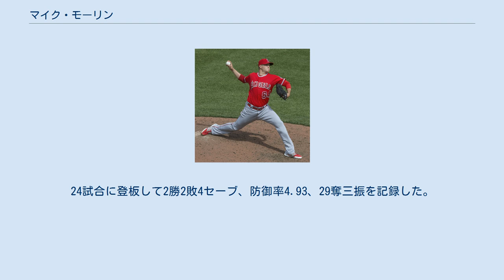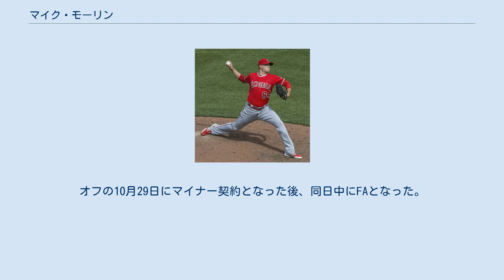マイク・モーリン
マイケル・ウィリアム・モーリン（Michael William Morin, 1991年5月3日 - ）は、アメリカ合衆国ミネソタ州アノーカ郡アンドーバー出身のプロ野球選手（投手）。
右投右打。
 メディアによっては「モリン」と表記されることもある。
 2009年のMLBドラフト40巡目（全体1202位）でカンザスシティ・ロイヤルズから指名されたが、ノースカロライナ大学チャペルヒル校へ進学した。
 2012年のMLBドラフト13巡目（全体417位）でロサンゼルス・エンゼルスから指名され、プロ入り。
契約後、傘下のパイオニアリーグのルーキー級オレム・オウルズでプロデビュー。
24試合に登板して2勝2敗4セーブ、防御率4.93、29奪三振を記録した。
 2013年はA+級インランド・エンパイア・シックスティシクサーズでプレーし、30試合に登板して3勝1敗13セーブ、防御率1.85、43奪三振を記録した。
6月にAA級アーカンソー・トラベラーズへ昇格。
26試合に登板して0勝2敗10セーブ、防御率2.03、33奪三振を記録した。
 2014年は開幕をAA級アーカンソーで迎え、5試合に登板。
1勝0敗3セーブ、防御率0.00と好投し、4月16日にAAA級ソルトレイク・ビーズへ昇格。
4試合に登板して0勝1敗2セーブ、防御率12.00、5奪三振を記録した。
4月27日にエンゼルスとメジャー契約を結んでアクティブ・ロースター入りし、30日のクリーブランド・インディアンス戦でメジャーデビュー。
9回裏から登板し、1回を1安打無失点に抑えた。
以後、リリーフ陣の一角に定着し、メジャー1年目から60試合に投げた。
成績も良く、勝敗は4勝4敗でタイだったが、防御率2.90、WHIP1.19という内容だった。
 2015年は47試合・351⁄3回を投げた。
与四球を9個に留めた一方、投球回を上回る41奪三振を記録したが、防御率は6.00を超えるなど、良い面と悪い面が共存したシーズンを送った。
 2016年は登板機会がやや増加し、2年ぶりに60試合に登板した。
防御率4.37・2勝2敗・WHIP1.20という成績を残し、数字的に多少持ち直した。
 2017年9月5日にDFAとなった。
 2017年9月12日にウェイバー公示を経てロイヤルズへ移籍した。
この年メジャーでは移籍前を含めて2球団合計で16試合に登板して防御率7.20、16奪三振を記録した。
 2017年12月8日にウェイバー公示を経てシアトル・マリナーズへ移籍した。
3月14日に40人枠から外れ、AAA級タコマ・レイニアーズに降格した。
シーズンでは開幕からAAA級タコマでプレーし、6月8日にメジャー契約を結んでアクティブ・ロースター入りした。
6月14日にDFAとなり、16日にマイナー契約でAAA級タコマへ配属された。
7月13日に再びメジャー契約を結んでアクティブ・ロースター入りしたが、1試合登板しただけで20日にマイナー契約でAAA級タコマへ配属された。
 2018年12月20日にミネソタ・ツインズとマイナー契約を結び、2019年のスプリングトレーニングに招待選手として参加することになった。
 2019年の開幕は傘下のAAA級ロチェスター・レッドウイングスで迎え、5月2日にメジャー契約を結んでアクティブ・ロースター入りした。
7月16日にDFAとなった。
 2019年7月20日に金銭トレードで、フィラデルフィア・フィリーズへ移籍した。
 2020年1月31日にミルウォーキー・ブルワーズとマイナー契約を結び、スプリングトレーニングに招待選手として参加することになった。
7月23日にメジャー契約を結んで40人枠入りした。
1試合も登板が無いまま7月26日にDFAとなった。
 2020年7月28日にウェイバー公示を経てマイアミ・マーリンズへ移籍した。
オフの10月29日にマイナー契約となった後、同日中にFAとなった。